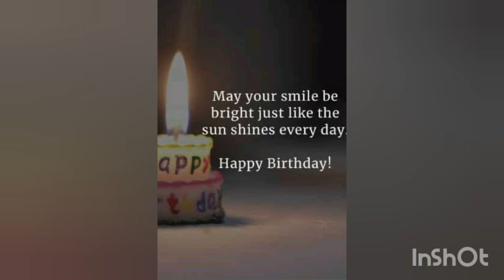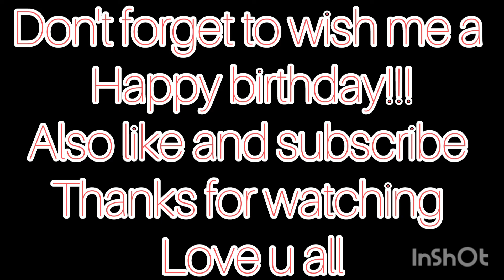Happy 4th birthday celebration to my prince!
Hello lovelies!